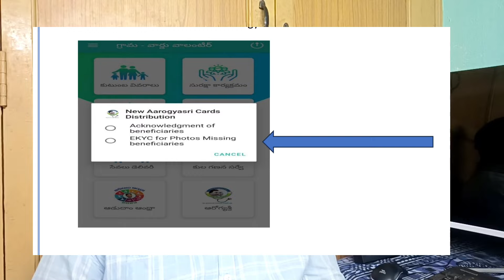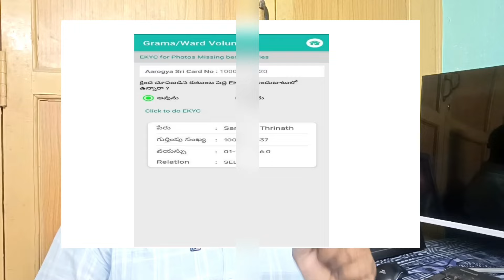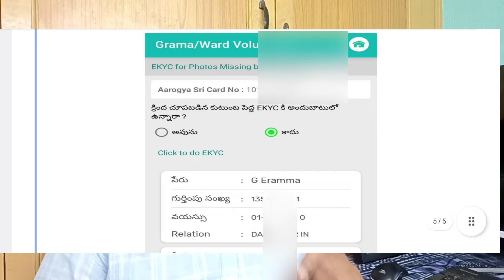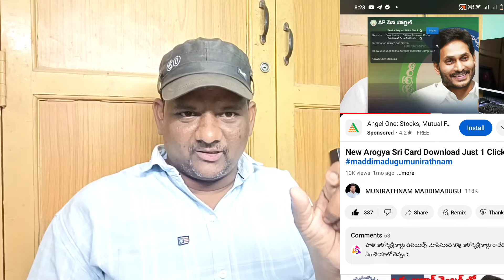New Options In Arogya sri card at Volunteer App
RECENT UPDATES